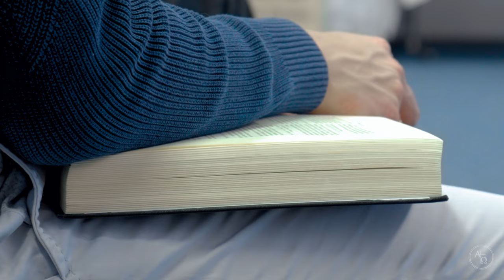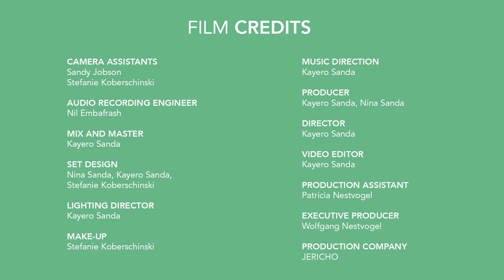Wir stellen uns vor - Inside BEG Hannover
Unser Pastor Dr. Nestvogel führt kurz durch die Gemeinde und erklärt, was uns als BEG Hannover ausmacht.

Unsere neue Homepage lohnt sich – aber noch besser als das: kommen Sie live vorbei!